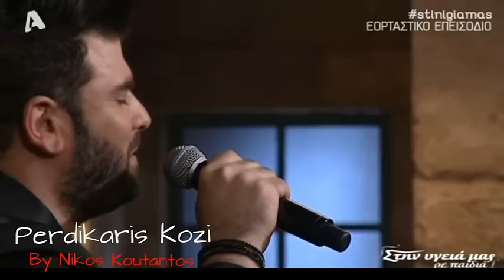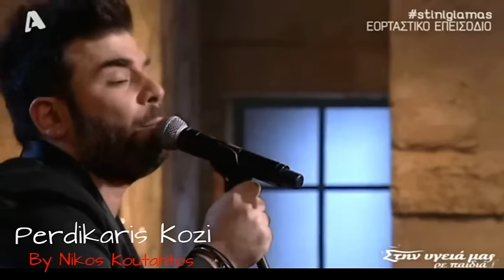Παντελής Παντελίδης | Όλα τα τραγούδια (Στην υγειά μας)(24/12/2015)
Επικοινωνία-Ενημέρωση με τον Perdikaris Kozi

Από την εκπομπή του Alpha 'Στην υγειά μας' με το Σπύρο Παπαδόπουλο που προβλήθηκε στις 24/12/2015

Παραμονή Χριστουγέννων 'Στην υγειά μας' με το Σπύρο Παπαδοπούλου

Καλεσμένοι:
Βασίλης Καρράς
Παντελής Παντελίδης
Πίτσα Παπαδοπούλου
Θέμης Αδαμαντίδης

ΠΑΝΤΕΛΗΣ ΠΑΝΤΕΛΙΔΗΣ-ΟΛΑ ΤΑ ΤΡΑΓΟΥΔΙΑ ΣΤΗΝ ΥΓΕΙΑ ΜΑΣ 24/12/2015 ΠΑΡΑΜΟΝΗ ΧΡΙΣΤΟΥΓΕΝΝΩΝ ALPHA TV

PANTELIS PANTELIDIS-OLA TA TRAGOUDIA STHN YGEIA MAS 24/12/2015 PARAMONI XRISTOUGENNON ALPHA TV

Τα πνευματικά δικαιώματα ανήκουν εξ ολοκλήρου στους δημιουργούς.